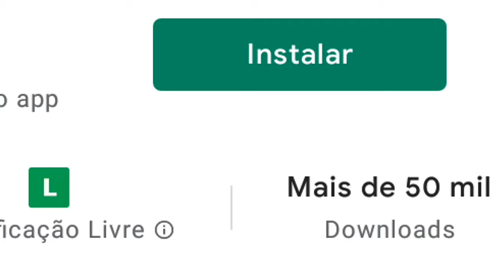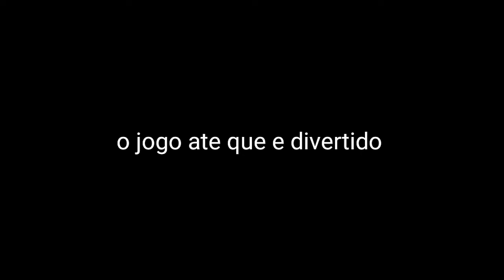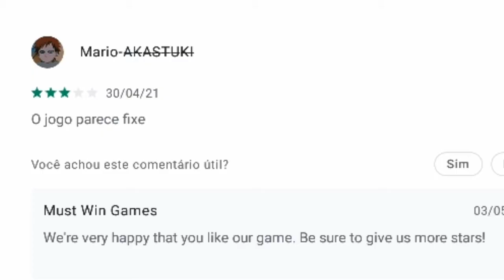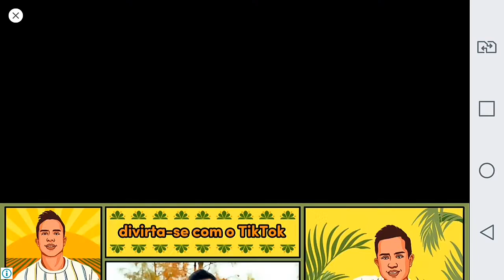Testando jogos idênticos ao Mario Kart - Part 1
sou preguiçoso pra editar vídeo , obs: eu não sei editar , ainda to aprendendo kkkkk